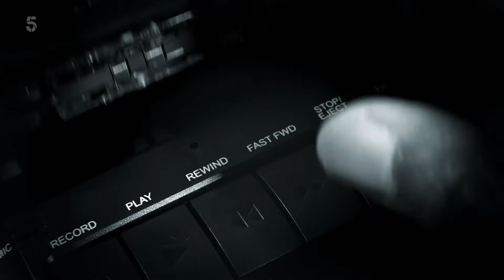David Jason | Secret Life of | Tribute! | Part 5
Sue Johnston narrates a look at the life and career of much-loved TV and sitcom star Sir David Jason.